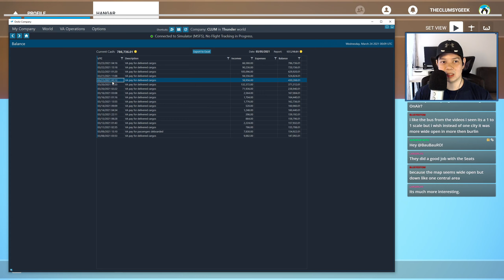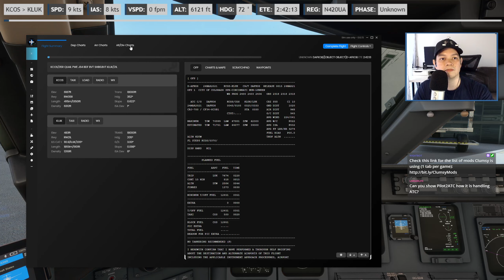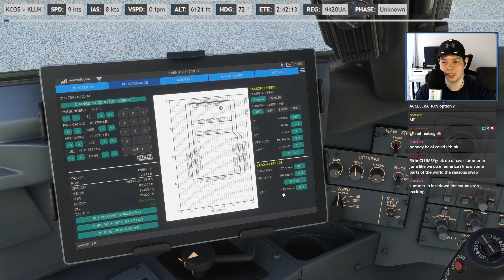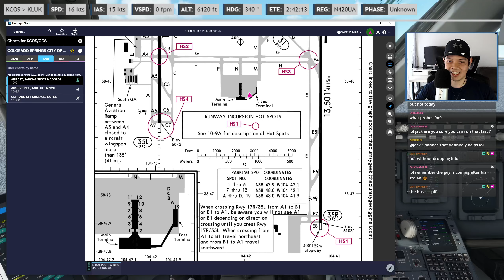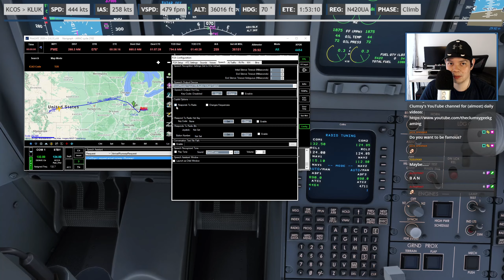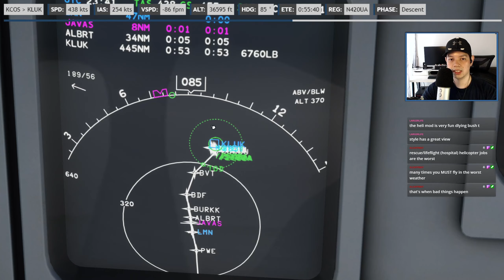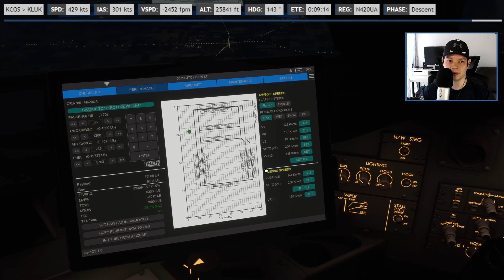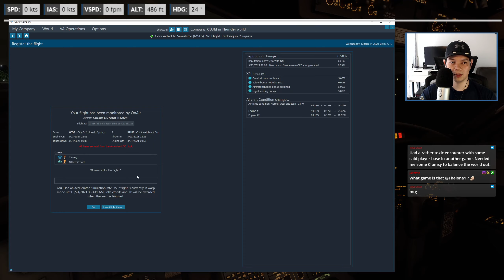CRJ 700 Full Flight w/ Pilot2ATC - KCOS to KLUK - Microsoft Flight Simulator - VOD - 2021-03-24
I've been enjoying flying offline the CRJ for our OnAir VA (Clumsy Airlines), so I figured I'd share with you the fun and have a full flight from start to finish. In this flight we're departing from Colorado Springs (KCOS) and making our way to Cincinnati Municipal (KLUK) with Pilot2ATC for comms.

Chapters:
0:00:00 - Intro
0:03:30 - OnAir update
0:05:12 - Flight planning (OnAir, SimBrief, Pilot2ATC)
0:19:03 - Cold and dark start using the streamlined checklist
0:42:24 - Copilot shutting down the plane
0:52:57 - ATIS and Clearance via Pilot2ATC
0:58:58 - Pushback Helper
1:03:21 - Taxi
1:14:40 - Takeoff
1:18:45 - Climb
1:36:50 - Cruise (and learning about helicopters from chat)
2:06:50 - Close call and Descent
2:25:00 - Approach

💻 PC specs:
Broadband speed - 1gbps

🎮 Flight sim peripherals:
- CH Eclipse Yoke
- Thrustmaster T.Flight Hotas 4